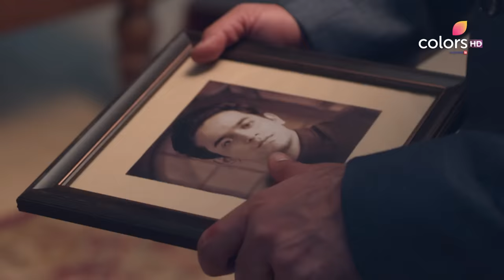Barrister Babu | बैरिस्टर बाबू | Episode 179 | 18 January 2021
On Sampurna's insistence, Binoy announces that their post-marriage rituals will be conducted the following day. Visibly annoyed, Trliochan stands firm and refuses to do the rituals. However, to his utter shock, Anirudh supports Sampurna and offers to complete the rituals in his place! How will Trilochan react to this insult? Watch this episode to find out.